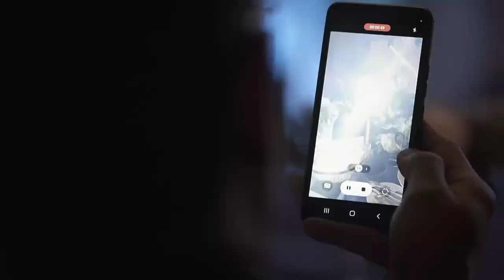Entourage Sing and Dance Performance | Wedding Event 343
Team bride or team groom? 👰🏻🤵🏻

Watch the special performances from the entourage of Ronnel and Marose. 💃🏻🕺🏻